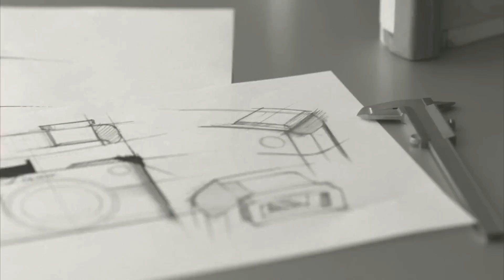Olympus PEN-F từ Concept đến Máy hoàn thiện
Olympus Pen-F là chiếc máy ảnh không gương lật thay đổi được ống kính vừa được công bố chính thức tại Anh vào ngày hôm qua, đã được hãng bỏ rất nhiều tâm huyết vào với mong muốn làm sống lại dòng Olympus Pen từ những năm 1960 nhưng không dùng film nữa mà thay vào đó là một hệ thống máy kỹ thuật số với hàng loạt những công nghệ mới nhất của Olympus như cảm biến Live MOS 20MP hoàn toàn mới và chip xử lý ảnh TruePic™ VII (đang dùng trên các máy Flagship như E-M1, E-M5 II), EVF độ phân giải cao và đặc biệt là hệ thống chống rung 5 trục với khả năng chống rung lên đến 5-Stop. Phiên bản mới này có thiết kế đẹp và cứng cáp với các hoàn thiện rất tinh xảo từ khâu đưa ra ý tưởng đến sản phẩm cuối cùng.

Không quá ngạc nhiên lắm khi Pen-F ra đời không chạy đua theo trào lưu nâng kích thước cảm biến lớn lên bằng Full-frame mà vẫn giữ nguyên dạng cảm biến Micro Four Thirds của mình nhưng với thiết kế hoàn toàn mới, được nâng cấp lên với độ phân giải 20MP. Cảm biến này vẫn lớn hơn loại cảm biến 1-inch như trên những dòng RX100 nhưng lại nhỏ hơn cảm biến APS-C trên những dòng máy mirrorless như dòng X series của Fujifilm. Việc vẫn giữ nguyên dạng cảm biến Micro Four Thirds của mình chính là để giúp Pen-F tương thích với tất cả hệ sinh thái ống kính đang có sẵn của Olympus cho đến hiện nay.